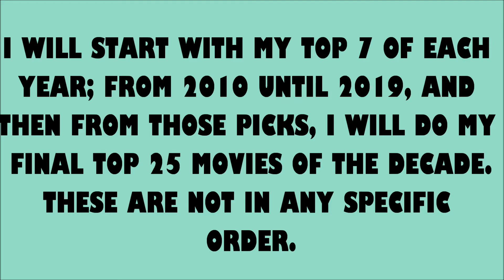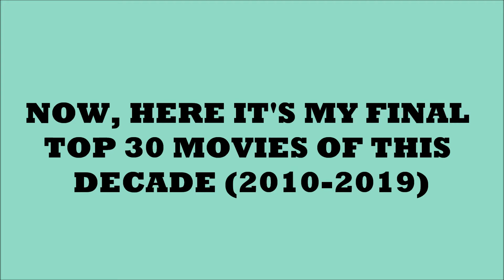TOP 30 MOVIES OF THIS DECADE (2010-2019)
HELLO EVERYONE!

I'M BACK WITH MY RAKINGS, BUT THIS TIME IS A BIT DIFFERENT, BECAUSE NOT JUST 2019 IS ENDING, BUT ALSO THIS DECADE IS ENDING, SO I'M DOING MY TOP 10, 15, 20, 25 AND 30 OF THIS DECADE.
THIS WILL INCLUDE MY FAVORITE TOP MOVIES, BOOKS, SONGS, ALBUMS, TV SHOWS, ETC.

HOPE YOU ENJOY THEM AS I ENJOYED MAKING THEM, EVEN THO I KNOW THAT MAYBE YOUR LIST WILL NOT BE THE SAME OR EVEN SIMILAR THAN MINE IS AND THAT'S OKAY. WE ALL HAVE DIFFERENT TASTE AND THAT'S WHY I ENJOY WATCHING THIS TYPE OF LIST, EVEN THO I SOMETIME DISAGREE WITH THEM. THAT'S WHY I MADE MY OWN LISTS. I HOPE YOU HAVE YOUR OWN AND LOOK BACK AT HOW SPECIAL THIS DECADE WAS IN EVERY SENSE OF THE WORD.

HAVE AN AMAZING START OF 2020 AND AN AMAZING NEW YEAR AHEAD!

THIS WAS AN INCREDIBLE YEAR TO BE A FAN OF MOVIES, TV SHOWS, MUSIC, ETC.

2020 AND NEW DECADE BRING IT ON!!!

HAPPY NEW YEAR. FELIZ AÑO NUEVO!!!